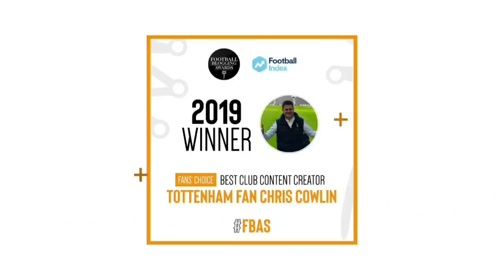FULL TIME THOUGHTS: Everton 5-4 Tottenham: Spurs Dumped Out of the FA Cup: Defensive Errors Galore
+ CONTENT:
* Chris Cowlin talks about the Everton v Tottenham match in the FA Cup